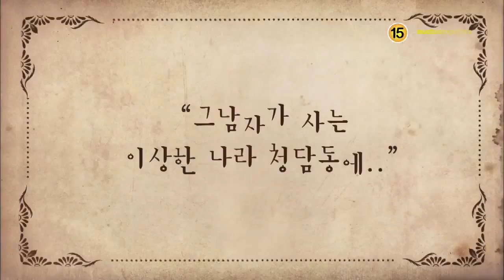Cheongdamdong Alice - Nàng Alice Phố Cheongdamdong Trailer 2013 HD Phim.kool.vn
Cheongdamdong Alice đánh dấu sự trở lại màn ảnh nhỏ của "Em gái quốc dân" Moon Geun Young sau một thời gian vắng bóng. Cộng thêm việc kết đôi "lần đầu" trên màn ảnh của Park Shi Hoo và Moon Geun Young đã giúp phim có được sự khởi đầu vô cùng thuận lợi. Hiện tại phim đang phát sóng những tập cuối cùng và nhận được rất nhiều sự yêu mến của khán giả.

Phim lấy bối cảnh về nền công nghiệp thời trang xa hoa, sang trọng, đầy sức hút và mê hoặc với khán giả nữ. Nội xung phim xoay quanh cô nàng Han Se Kyung (Moon Geun Young), một nhà thiết kế thời trang trẻ đam mê và đầy tham vọng trở thành người đứng đầu ngành thời trang tại Hàn Quốc.

Sau những cố gắng và gặp không ít khó khăn, Se Kyung quyết định tấn công anh chàng công tử Seung Jo (Park Si Hoo), con trai gia đình giàu có sống ở khu Cheongdamdong, một nơi chỉ dành cho những người thượng lưu sinh sống.

Phim lấy bối cảnh về nền công nghiệp thời trang xa hoa, sang trọng, đầy sức hút và mê hoặc với khán giả nữ

Xem phim online hoàn toàn miễn phí tại Phim.kool.vn